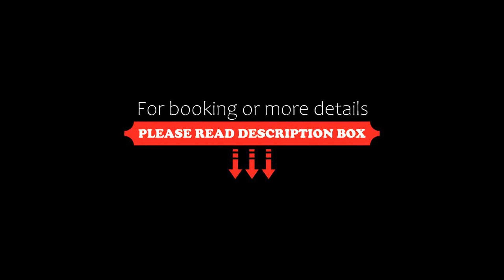Ecoplaneta by Casa Borush, Cancún, Mexico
About Property:
You're eligible for a Genius discount at Ecoplaneta by Casa Borush! To save at this property, all you have to do is sign in.
Located in Cancún, 4.1 km from Cancun Underwater Museum, Ecoplaneta by Casa Borush provides accommodation with an outdoor swimming pool, free private parking and a garden. Located around 8.3 km from Beto Avila Stadium, the guest house with free WiFi is also 9.4 km away from Cancun Government Palace. C...
Property Type: Hotel
Address: Calle de las flores, SM 308, L 2, C 2, 77560 Cancún, Mexico
Searching For
1. Ecoplaneta by Casa Borush - Cancún - Mexico
2. Ecoplaneta by Casa Borush - Cancún - Mexico Address
3. Ecoplaneta by Casa Borush - Cancún - Mexico Rooms
4. Ecoplaneta by Casa Borush - Cancún - Mexico Amenities
5. Ecoplaneta by Casa Borush - Cancún - Mexico Offers and Deals
Audio Credit:
Track Title: Blank Slate
Artist: VYEN